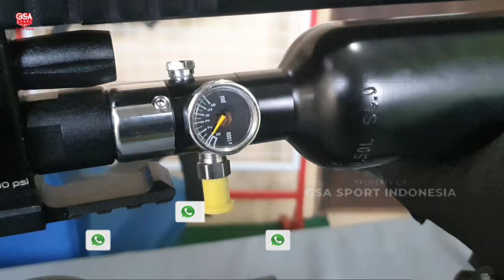MENGULAS SPESIFIKASO DAN HARGA SENAPAN ANGIN PCP FX IMPACT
Di video kali ini kami berkesempatan untuk REVIEW SENAPAN ANGIN SHARP RIVER AK POPOR LIPAT

- SEMOGA BERMANFAAT -